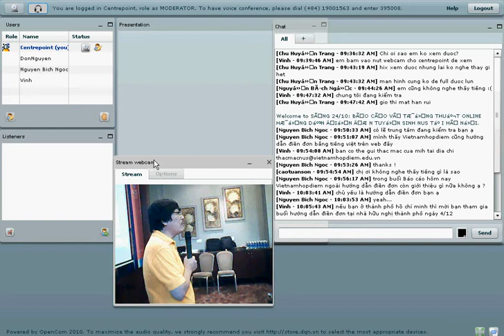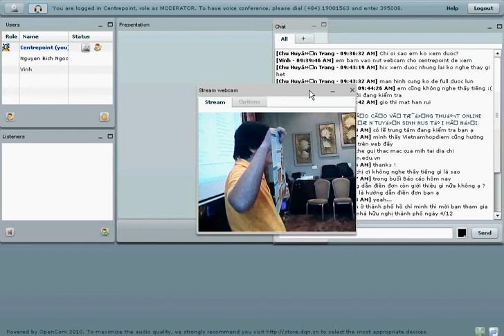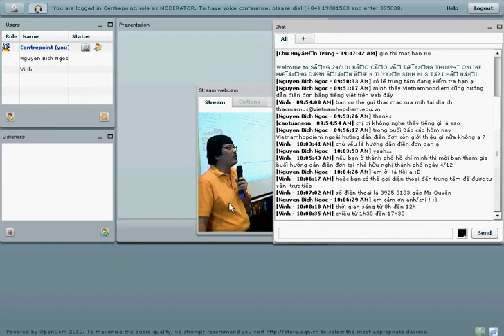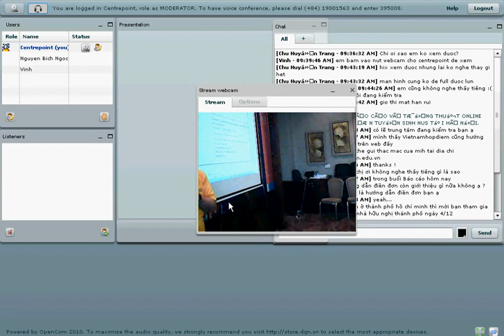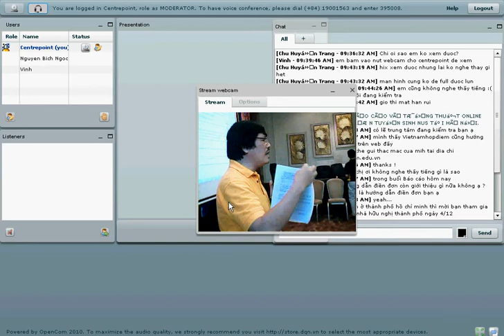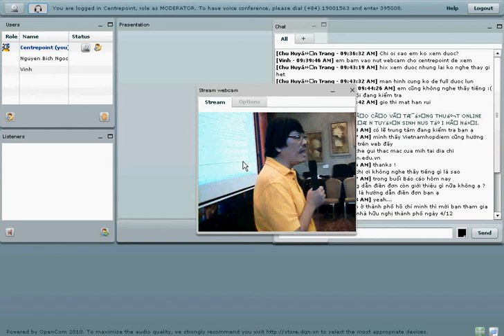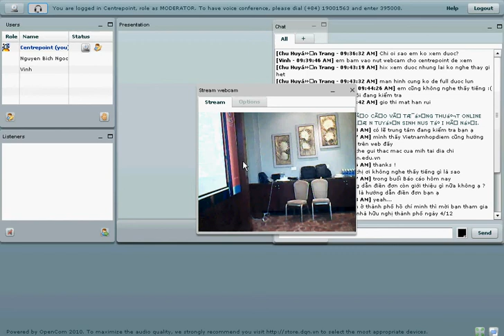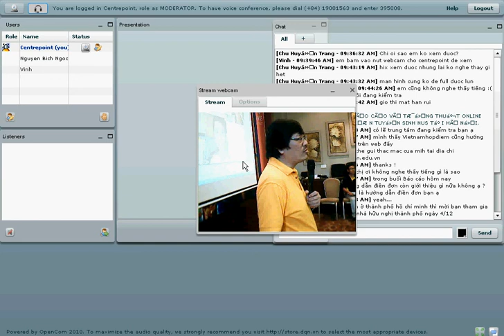NUS Online Report 24 - 10 - 2010 (6)